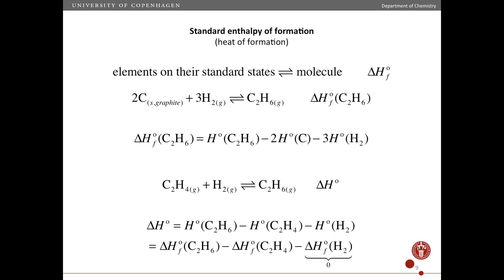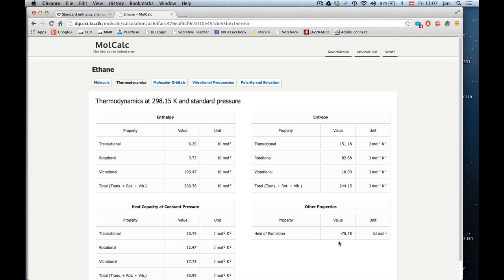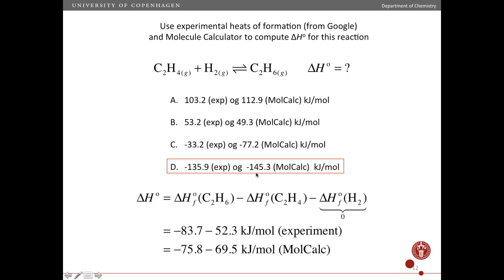Standard enthalpies of formation